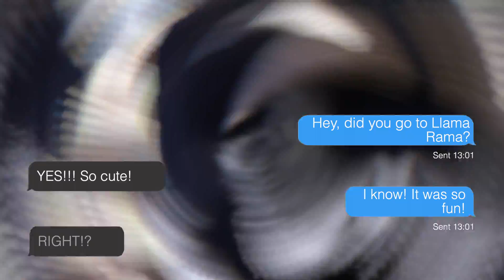LLAMA RAMA 2022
Life Church is a community based out of Peoria, AZ. We seek to live like Jesus, love like Jesus, and share His message everywhere we go. You can join us online from anywhere.